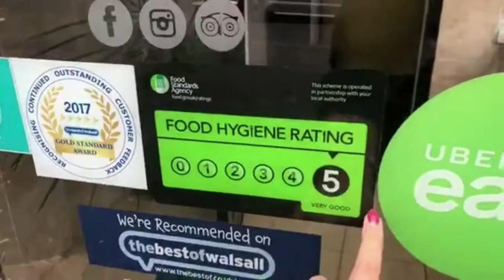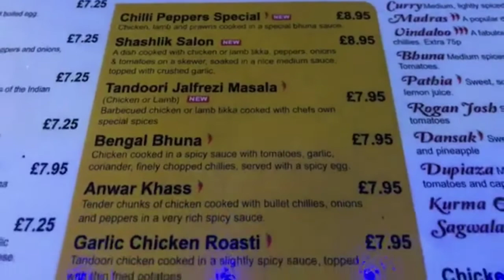Chilli Peppers | Indian Restaurant in Walsall | The Best of Walsall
Today we are visiting Chilli Peppers Indian Restaurant in Willenhall to present them with their award for 'Indian Restaurant of The Year' 2020. Congratulations to the Chilli Peppers team for winning their award!

With a 5-star food hygiene rating and plenty of glowing 5-star reviews, why not see what all the fuss about and try for yourself!

Chilli Peppers are proud to have a 5-star Food Hygiene Rating and are a small restaurant, with 36 covers.

To book your table call Chilli Peppers on 📞 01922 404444
📍 118 Lichfield Rd, Willenhall WV12 5BB